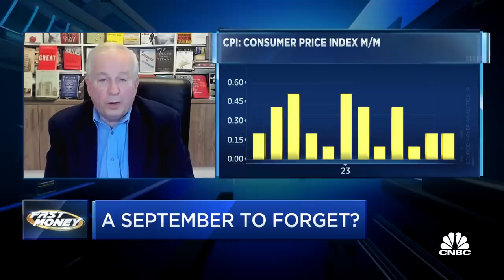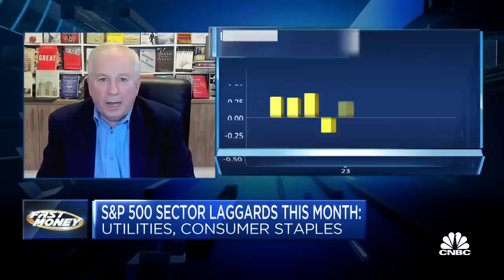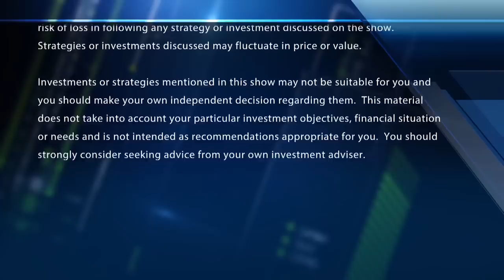Macro equation setting up for recession, warns David Rosenberg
David Rosenberg, Rosenberg Research, joins 'Fast Money' to talk the U.S. economy, the impact of interest rates, slowing employment growth and more.